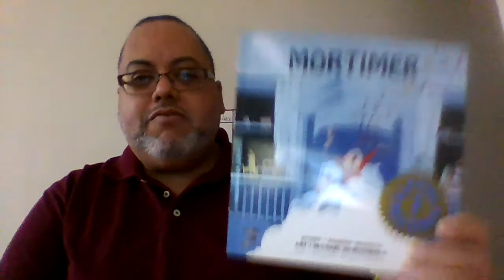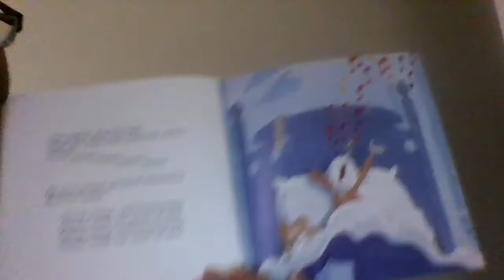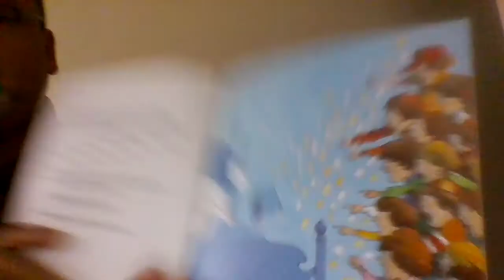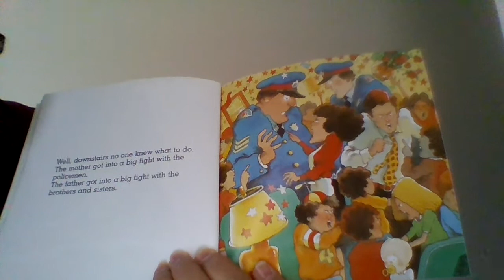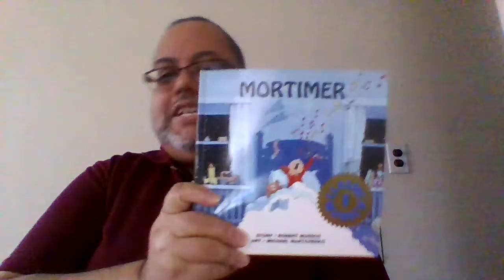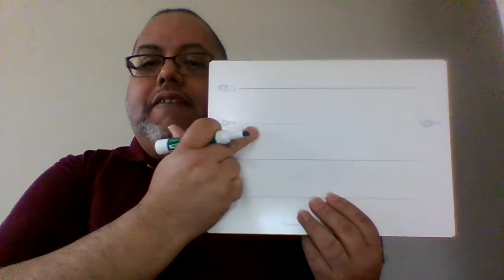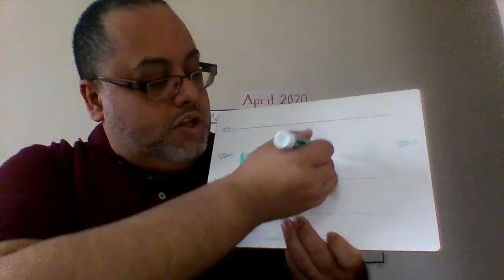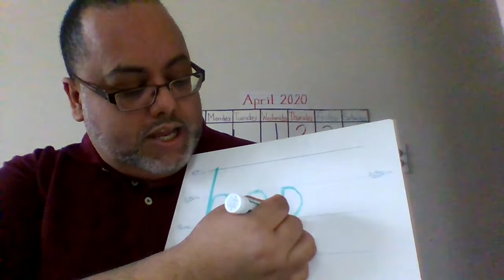Mortimer by Robert Munsch Read by Mr. Rodriguez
The video is for preschoolers at Shubert School to connect with the teacher at long distance learning. Scholars will listen carefully to the teacher read aloud a realistic fiction story Mortimer from Robert Munsch. They will actively engage writing CVC words like mop on the sky letter formation board using a dry erase marker.